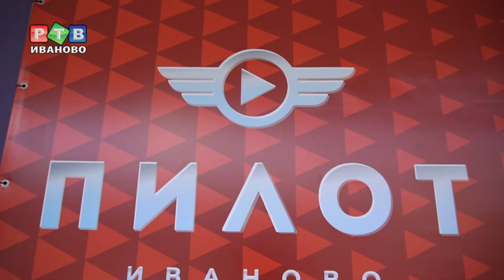Пилотный «Пилот»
Фестиваль телесериалов «Пилот» в самом разгаре. Центральная площадка - кинотеатр «Лодзь». С утра до вечера ивановцы могут наслаждаться новинками телевизионной индустрии, причем совершенно бесплатно.